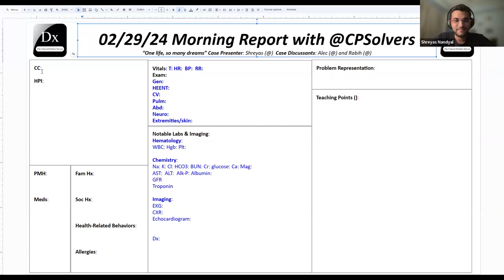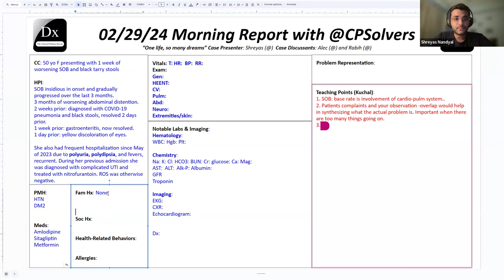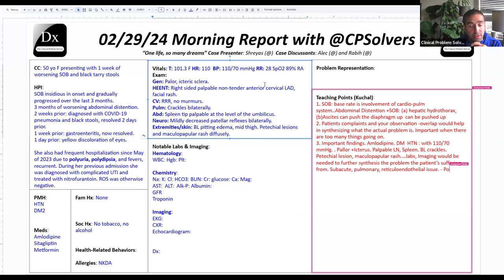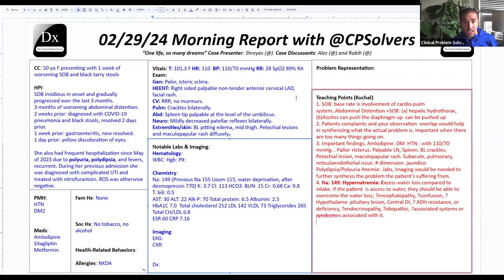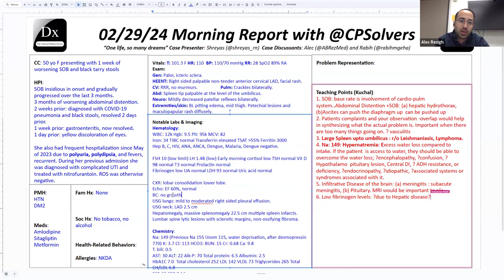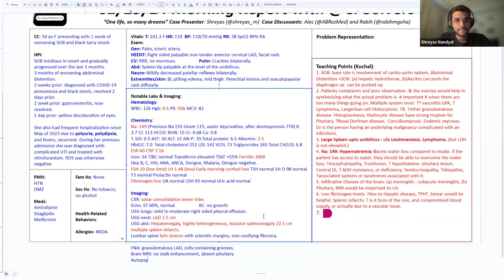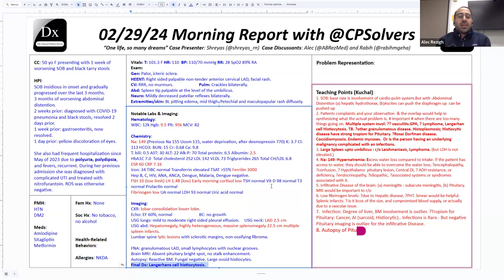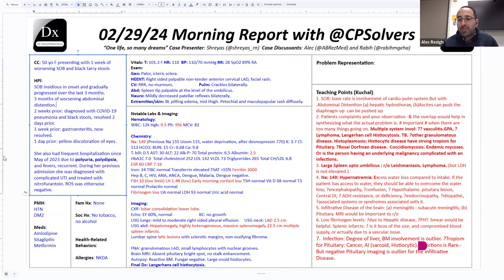February 29, 2024 VMR with Rabih & CPS Team - 1 week of worsening SOB, black tarry stools